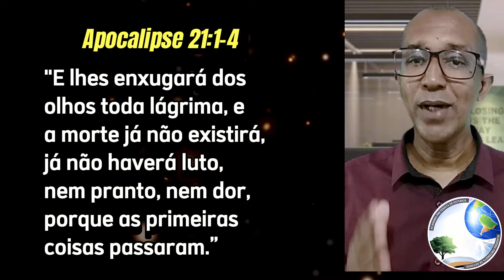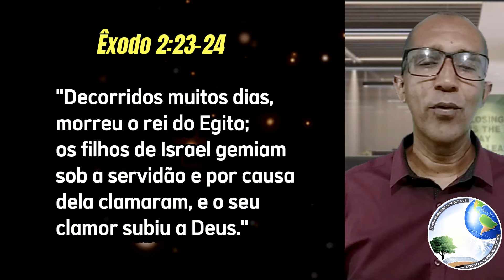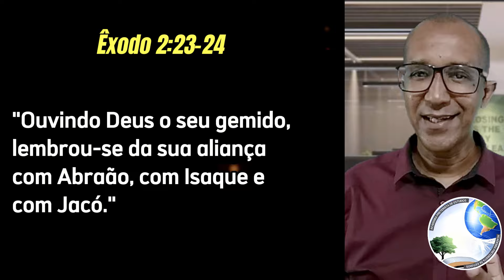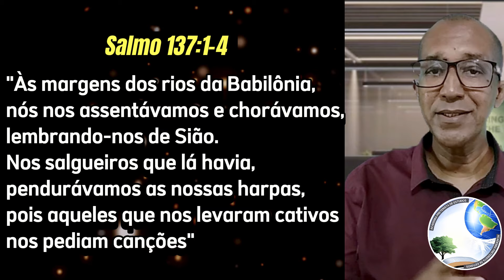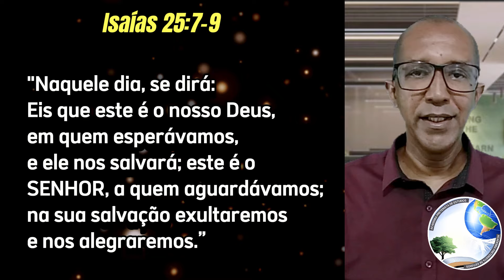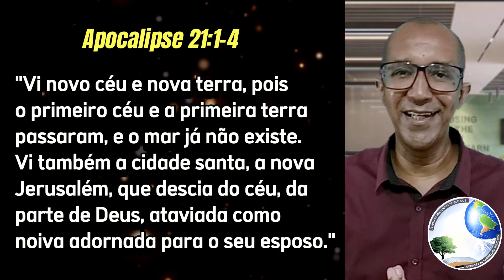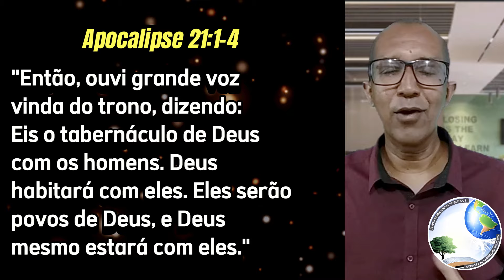✅COMO O SENHOR ENXUGOU TODA LÁGRIMA EM 70 D.C? (APOC. 21:1-4)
"Vi novo céu e nova terra, pois o primeiro céu e a primeira terra passaram, e o mar já não existe. Vi também a cidade santa, a nova Jerusalém, que descia do céu, da parte de Deus, ataviada como noiva adornada para o seu esposo. Então, ouvi grande voz vinda do trono, dizendo: Eis o tabernáculo de Deus com os homens. Deus habitará com eles. Eles serão povos de Deus, e Deus mesmo estará com eles. E lhes enxugará dos olhos toda lágrima, e a morte já não existirá, já não haverá luto, nem pranto, nem dor, porque as primeiras coisas passaram. "  (APOCALIPSE 21:1-4)

NESSA OPORTUNIDADE ESTAREMOS COMPROVANDO QUE O SENHOR JÁ ENXUGOU TODA A LÁGRIMA DO SEU POVO CUMPRINDO ASSIM A PROMESSA DE APOCALIPSE 21:1-4 EM 70 D.C

Vamos juntos para mais um abençoado estudo aqui na plataforma sobre as questões que tange a escatologia preterista para a glória do nosso Deus!